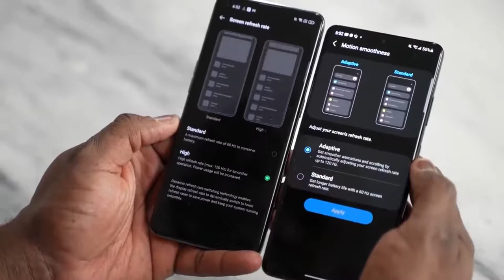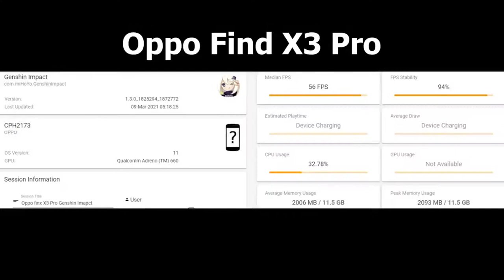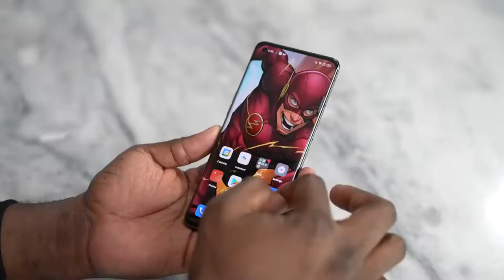Oppo Find X3 Pro vs Galaxy S21 Ultra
Oppo Find X3 Pro
Galaxy S21 Ultra

ThnX: Booredatwork.com